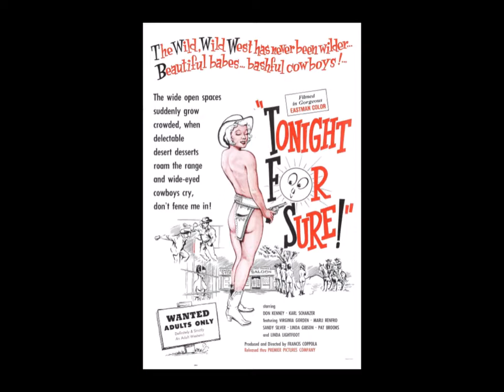Godfather Multimedia Presentation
The Godfather - Multimedia Presentation - Jacob Dowse r- Keynote - Ross Bolen - Film Experience